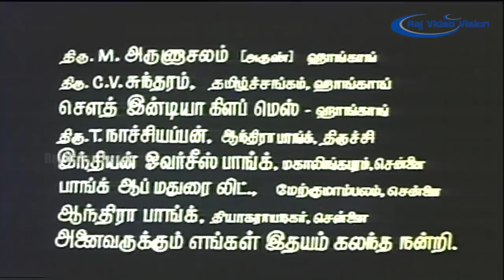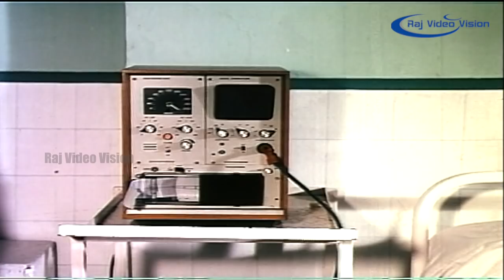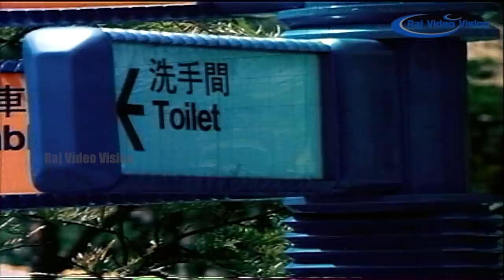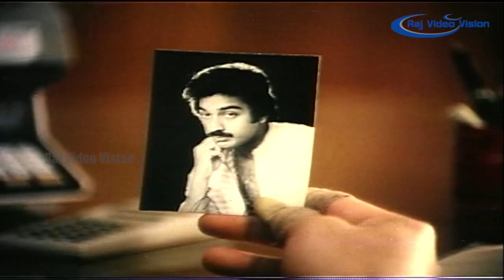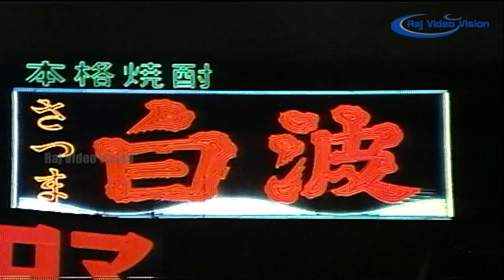Japanil Kalyanaraman Full Movie HD | Kamal Haasan | Radha | Sathyaraj | SP Muthuraman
Watch Japanil Kalyanaraman Full Movie
Starring : Kamal Haasan, Radha, Sathyaraj,V. K. Ramasamy, Sundarrajan, Master Tinku, Goundamani, Kovai Sarala, Chitra Lakshmanan
Directed by : S. P. Muthuraman
Produced by : Meena Panchu Arunachalam, Sethu Bhaskaran